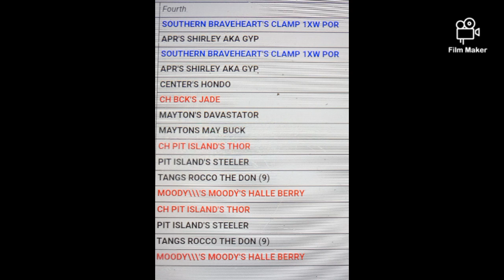Bucky Jr and Bailey Breeding gamedogs # Scratch bred#Apbt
if interested in this Buck Red boy jocko breeding hit me in the comments  Thanks